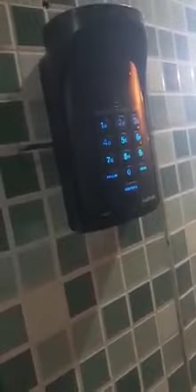Como Evitar Cliente Folgado